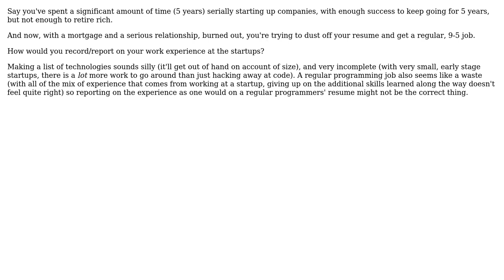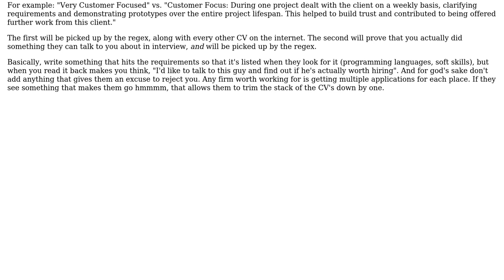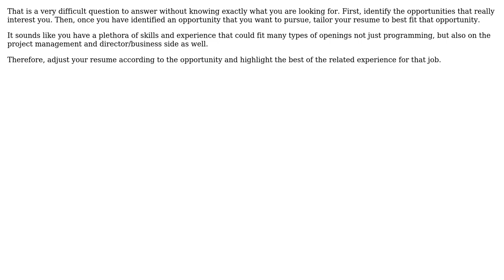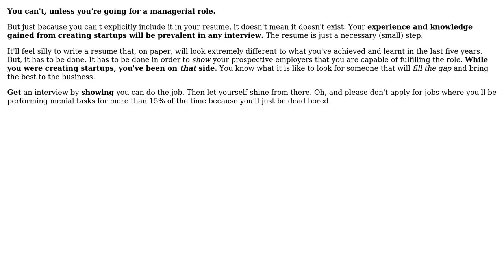Software Engineering: How do you report "startup experience" on your resume? (5 Solutions!!)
Software Engineering: How do you report "startup experience" on your resume?

With thanks & praise to God, and with thanks to the many people who have made this project possible! | Content (except music & images) licensed under CC BY-SA | Music | Images & others | With thanks to user Vitor Py user J.K. user gnat user deworde user Catchops user Caleb user blueberryfields and the Stack Exchange Network Trademarks are property of their respective owners. You are responsible for your own actions.